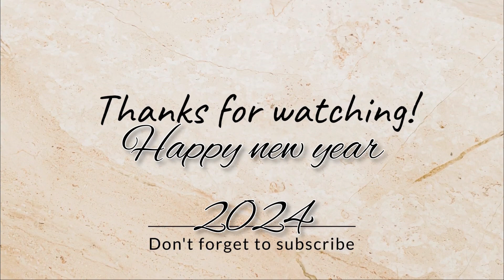[Happy new year 2023🥳] [31st night] [mushroom recipe] [pork recipes] [1st jan 2023] [At Kokrajhar]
Point- at last i have written 2024 instead of 2023 .. its a typing mistake… so sorry for this

Hello guys🙋‍♀️ wish you all a happy new year❤️🤗🥳🎊 Whatever happened in the old year has happened now. I pray this coming new year should be very happy. Forget all grievances if you have with anyone .May every relation of yours very good this year…

Watch my 31st dec night vlog at kokrajhar . I celebrated it with my in laws. I have shared a simple mushroom recipe, made some pork recipes. I have explored the kokrajhar fish market.

I will be grateful to you all. Advance thank you and lots of love😊🤗❤️

Wish you a big happy new year 2023🥳🥳🥳
2️⃣0️⃣2️⃣3️⃣